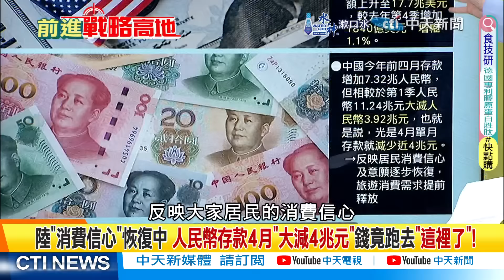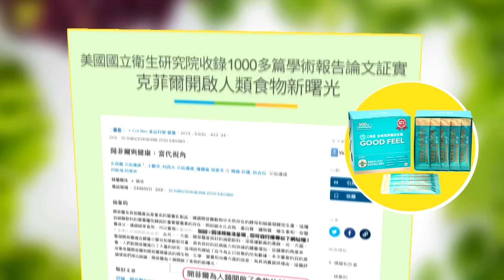華為"突破3奈米" 輝達"降價求生" "金本位"回歸?人民幣"存款大減"?｜【前進戰略高地完整版下集】@全球大視野Global_Vision